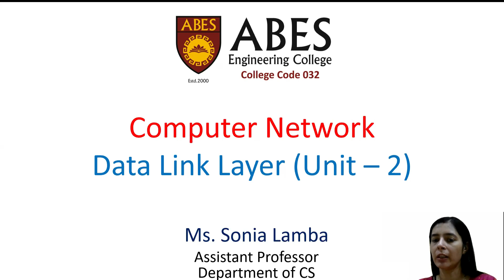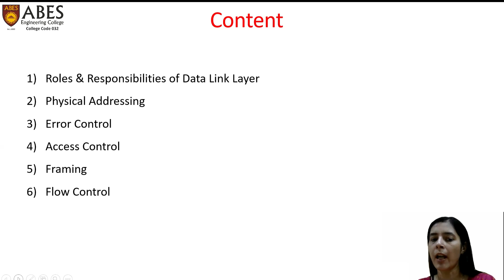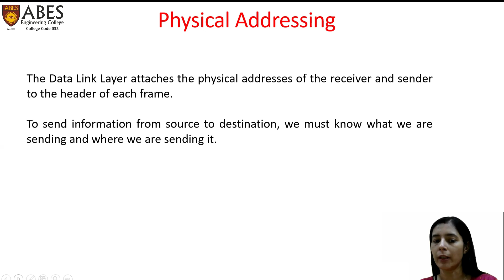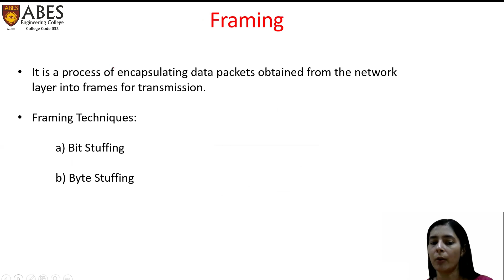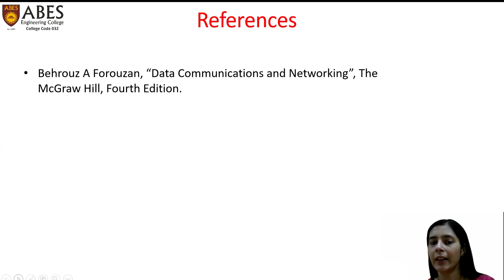Lecture 0 (Unit 2) || Data link layer || Computer Network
In the vast expanse of the digital universe, a silent network weaves its invisible threads, connecting us all in a symphony of data. Welcome to "Connected: Exploring the World of Computer Networks," where we unravel the complexities of this digital nervous system that underpins our modern civilization.

In this captivating video journey, we traverse the landscapes of local and global networks, unveiling the mechanisms that facilitate seamless communication and exchange of information. From the intricacies of network topologies to the elegant dance of data packets, we shed light on the inner workings of this technological marvel.

Join us as we decode the language of protocols, from the ubiquitous TCP/IP to the specialized protocols that power specific applications and services. Through vivid examples and clear explanations, we demystify concepts like IP addressing, subnetting, and network security, empowering you to navigate the digital realm with confidence.

Whether you're an aspiring technologist, a curious enthusiast, or simply someone eager to understand the backbone of our digital world, "Connected" invites you on a captivating journey through the heart of computer networks. So, buckle up and prepare to be amazed by the power of connectivity that binds us all together in this digital age.

About ABES ENGINEERING COLLEGE :

ABES EC is the leading institution in AKTU. It has achieved excellence in academics by consistently securing the First position for consecutively 6 semesters in University academic result. The placement records for the year 2017-18, 2018-19, 2019-20, 2020-21, 2021-22, 2022-23 been on rising plane with job offers, highest package setting a new record every year for Engineering and Management students.